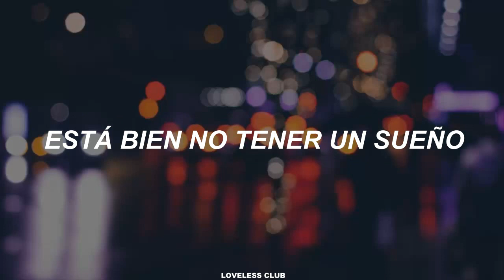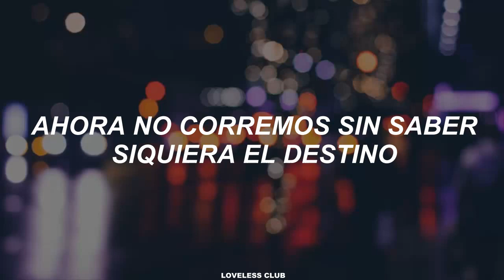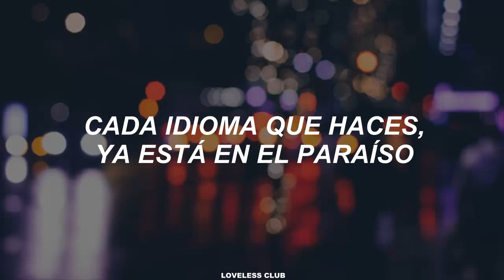BTS - PARADISE [Sub. Español]